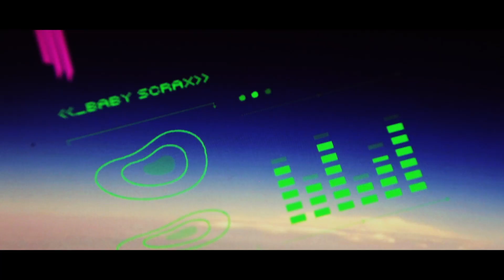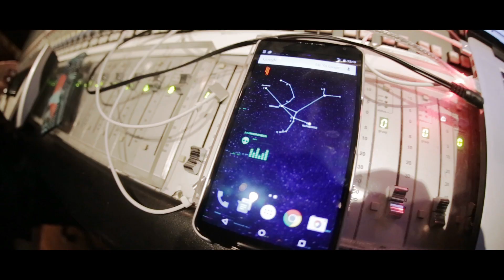Skrillex x Google: Making of the Skrillex Live Case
I launched a satellite and made a cellphone case with Google!

Video Credits
Directed by Jas Davis

1. Vindata - "Continuum"
2. Carmada - "Maybe”